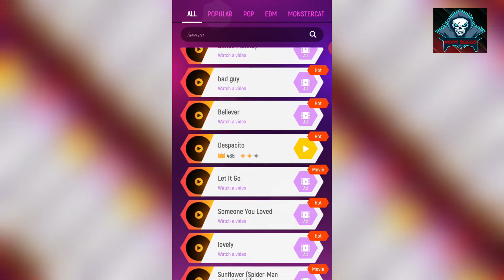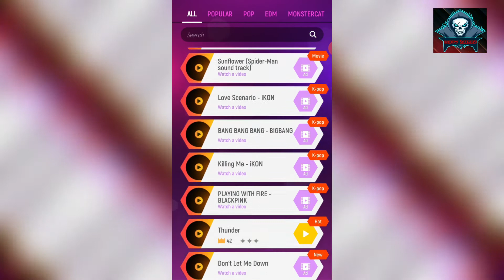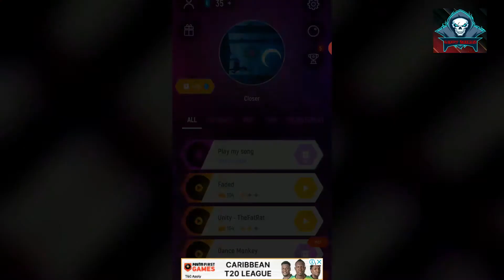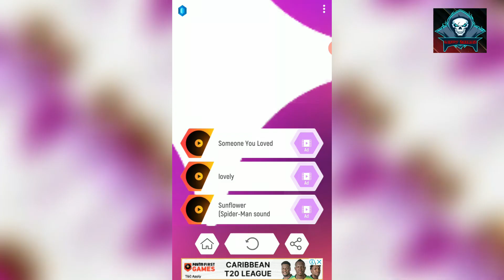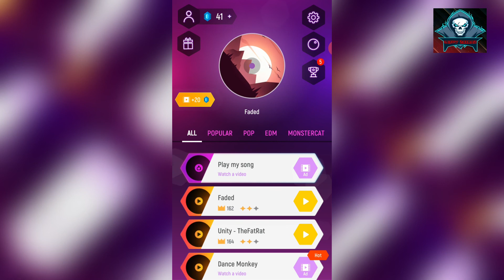TILES HOP : EDM Rush GAMES | FOR MUSIC LOVERS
Tiles Hop: Endless Music Jumping Ball is one of the best music games, which combines fast-paced game play and high-quality music beat such as drum, piano or guitar. |

:- Touch, Hold and Drag to make the ball jump on the tiles.Play Tiles  |  You can actually upload your own song to play with the dancing ball! Moreover, the simple graphics and the intuitive gameplay in Tiles Hop: EDM Rush are certainly some of the huge draws |  Play Tiles Hop game online for free on mobiles and tablets. No downloads or installation needed, enjoy! Heard About Tiles Hop? With Tiles Hop, you can play ... |

Looking for the best piano games on Android? Based on what users have had to say, here are 10 worth checking out.
1.) Piano Tiles 2. ...
2.) Magic White Piano: Music Tiles. ...
3.) Don't Tap The White Tile. ...
4.) White Tiles 4: Classic Piano. ...
5.) Happy Piano – Rhythm Tap Tiles.

Tiles Hop: Forever Dancing Ball - AMANOTES Highest Score!